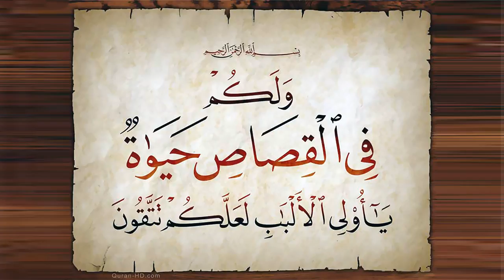هل لرجل الحسبة الحق في تطهير المجرم وبإقامة الحد عليه بنفسه